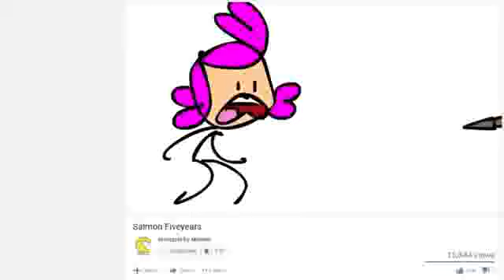(REUPLOAD) Sparta Remix: Thanks for 4 years of Thanks for 4 years! has a Sparta Remix Extended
Thanks for 4 years of Thanks for 4 years! by jacknjellify

this is a reupload from Lazy Butterfly

JACKNJELLIFY PLEASE DONT TAKE THIS VIDEO DOWN IM BEGGING YOU.